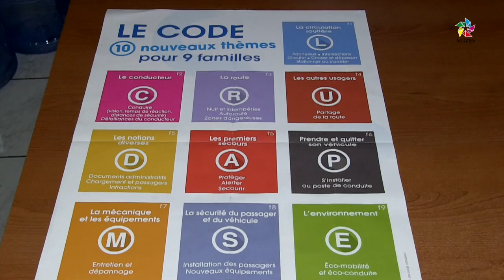L'examen du code redevient payant !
Depuis la nouvelle réforme du permis de conduire, les candidats à l'examen devront s'acquitter d'une redevance de 30€ pour passer l'examen théorique général, plus communément appeler le code .